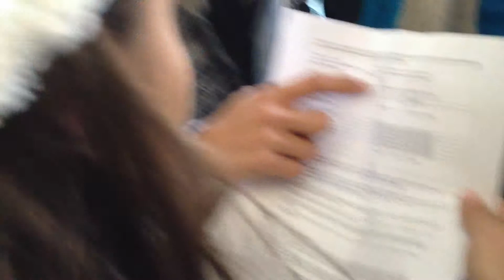grabando "Gracias por ser mi amigo" 12